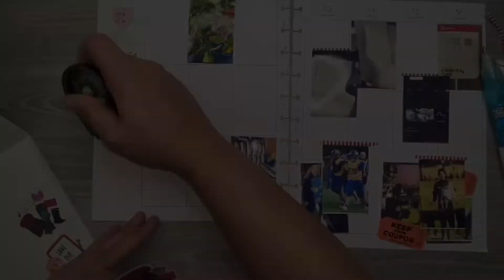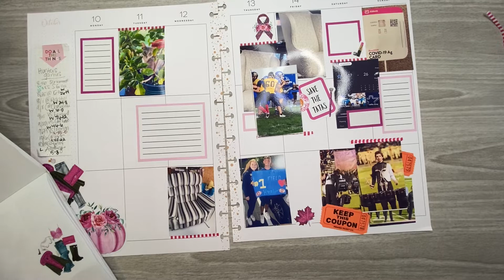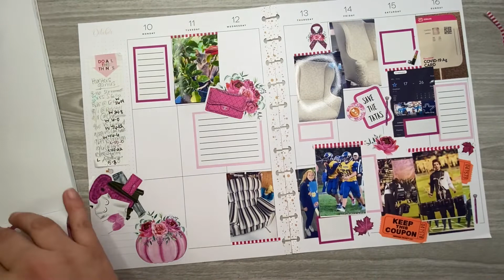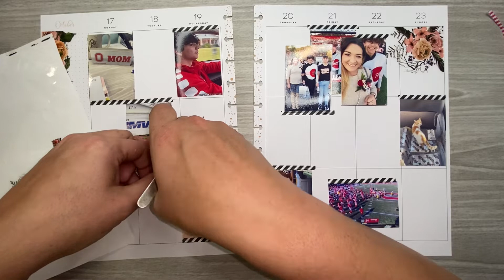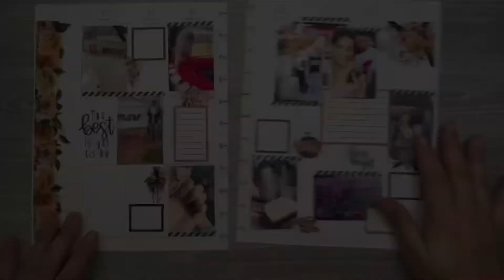Memory Plan With Me//October 10-16 & 17-23//Big Vertical Happy Planner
Hello everyone! In this video I am doing another double week memory planning spread for October 10-16 and 17-23 in my Big Vertical Happy Planner using stickers from @liveloveposh and @MojoJojoPlans. Happy Planning !